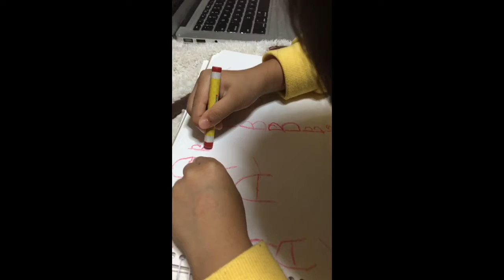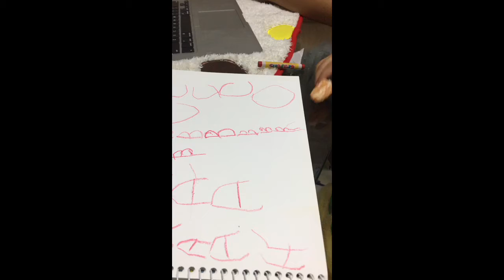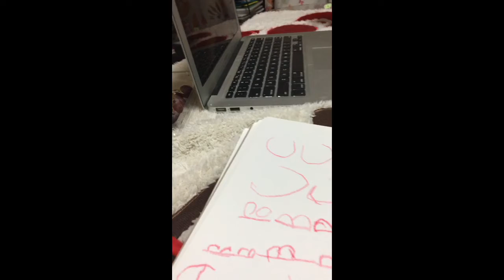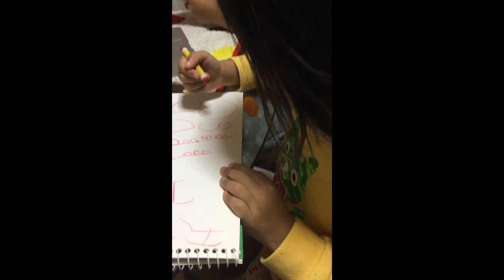Ai chang christmas gift 2016